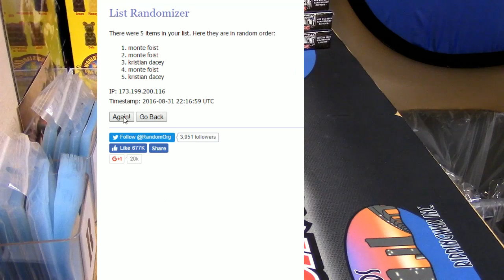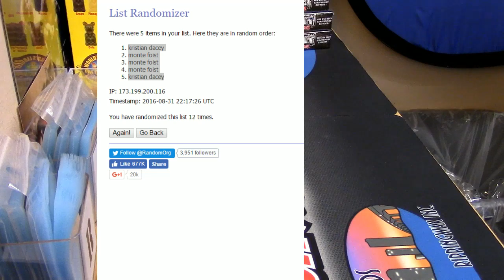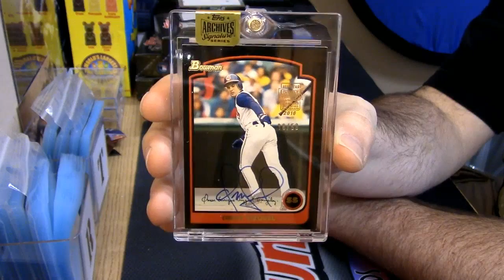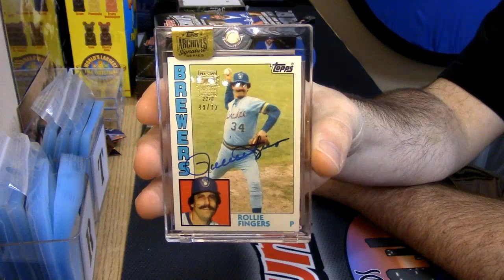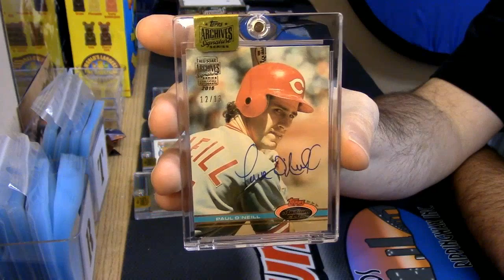2016 topps archives sigs 5 box hit draft